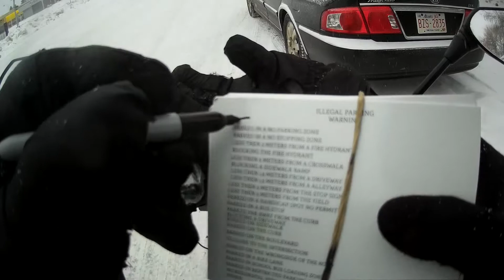PSYCHO ANGRY DRIVERS/PEOPLE SEASON 3 EPISODE 936 MAIN SCREEN